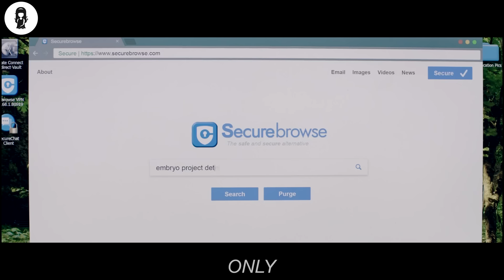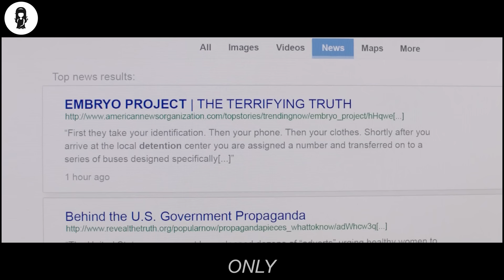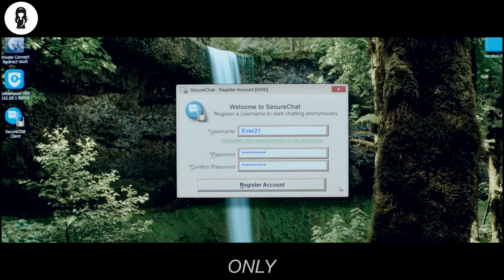Pandemic Kills All Female Population, Except 1 & Male Population Want To lmpregnate Her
After a deadly virus kills almost all the women on earth, Eva and Will must do all they can to protect themselves from being hunted.